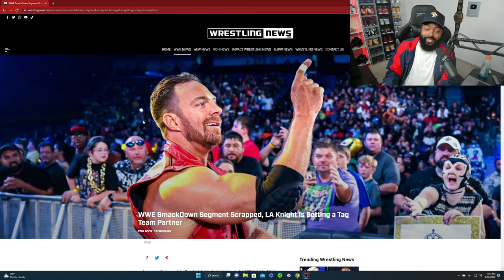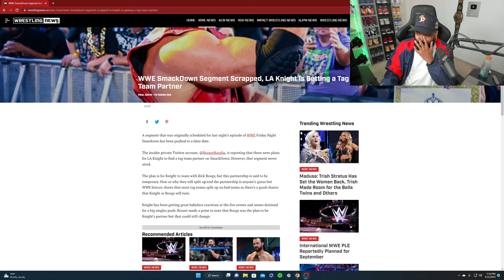LA KNIGHT WILL BE APART OF A TAG TEAM